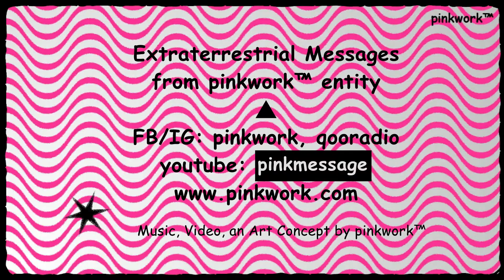HiFi女神~Gloria Tang 歌莉雅 & 外星機械人✶✶對話?! ~▲ HK Audiophile Vocalist & pinkwork™ Animated Robot CHAT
MEOW, I just ordered my animated Robot to "abduct" 外星綁架 this human to "study" yesterday ... She's Gloria Tang 歌莉雅 nicknamed GoodAfternoonGloria , Goodmorningloria , HiFi女神 , 發燒音響 碟 天后 ... etc. who is actually an Indie musician 獨立音樂人 turned top-selling audiophile vocalist in Hong Kong 香港 ...  ~▲▲ OH, it's a real time chat between Gloria and my animated ROBOT about Gloria's latest Mandarin album "Touching" ...

Coming is a "Talk" between Gloria and HK 1st generation singer-song-writer Wai Yin 韋然 ( Paul Knight ) 粵語兒歌之父, creator of many big hit cult songs, such as 小明上廣州, 小明搭高鐵, 我向你求婚, 足印, 何家小雞何家猜 等等